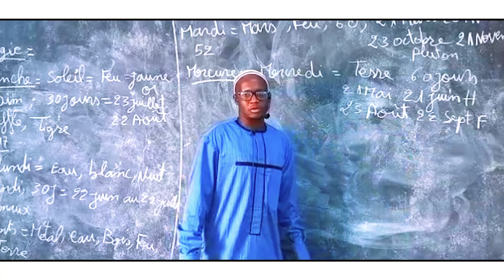ZIKIRI _ DJENEBA dite LAGACÉ _ KARIM KONARÉ _ FASSA